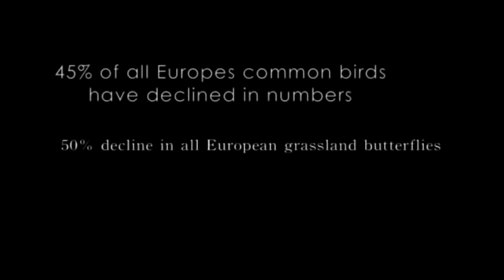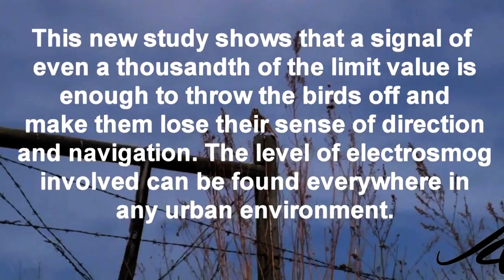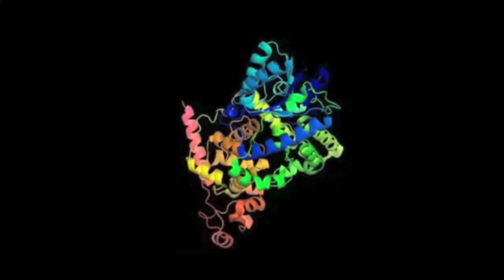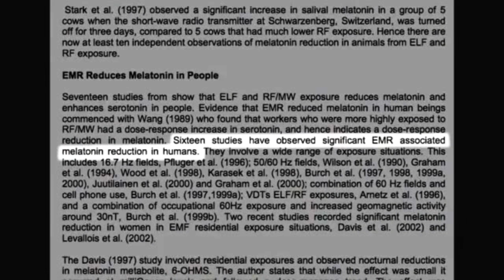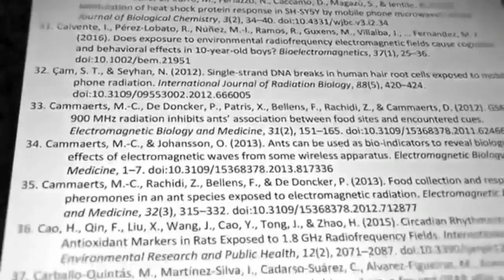Birds/ Animals/ Plants/ Fish/ etc: The Danger Of Cell-Phones & Wi-fi (*3 of 5) (HD)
The focus for this series is on cellular radiation spread through wi-fi  & cell-phones.. and the interaction and dangers to humans. Animals, birds, insects (especially bees), plants and all other species of life are also being dramatically affected.

This video of the series focuses on what the effects of  cell-phones & wi-fi have on animals, plants, birds and many other species..  and how it can harm us as humans, in a myriad of ways.

 There are also various test and research study reports documented, as well as many opinions from the doctors, engineers and scientists themselves.

 Much more detailed information from doctors, scientists, engineers and other professionals (as well as test results and other studies results) are  expanded in the other 4 videos of this series.

I claim no ownership of any of the material shared in this series
and I sincerely thank all of the people involved for their insightful and valid reasoning, in the test results, knowledge and facts shared.

*No monies and/or any other personal profits are being made off of this video series.  It is made with the care and concern for all of life.

Being open to watching and listening to all the documentation shared in these videos and the possibility of more people agreeing with the reasoning in  them and making a change for the better in their lives, being careful in how they approach this technology going forward, is my only concern.

We have a major influence on this world and are responsible to and for all the other species of life.  We are also mutually interdependent on one another for survival.  If even half of the facts shared in these videos are happening.. and humanity is being affected so greatly by wi-fi use, than think about the size of humans and the size of other species.  They are suffering even health concerns.

Thanks / Miigwetch, for your time and spirit. Many Blessings.